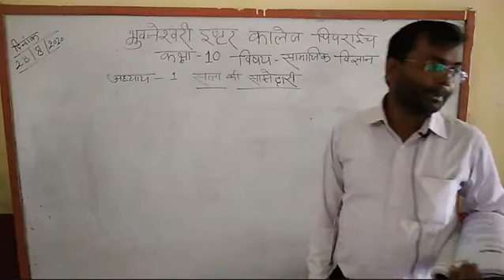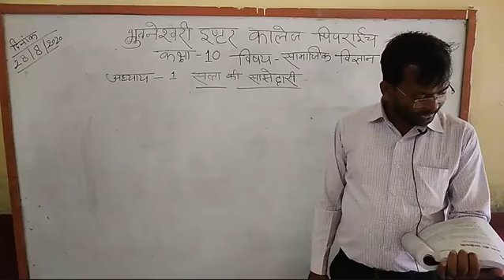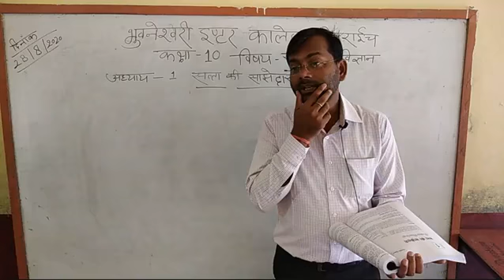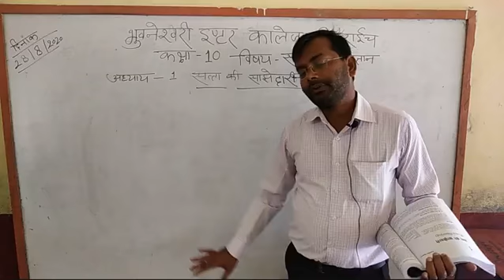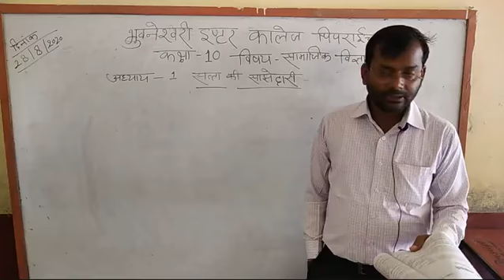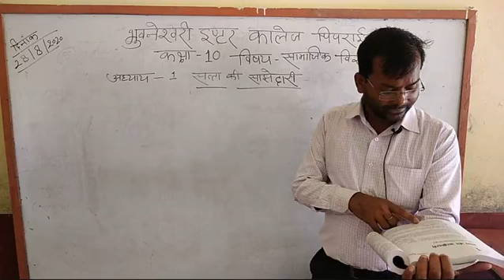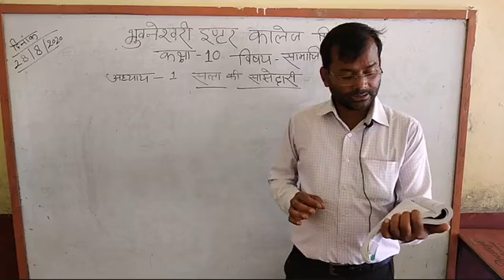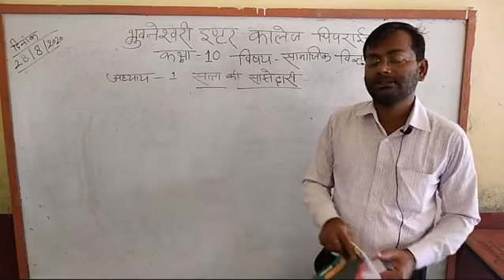Class 10 Social science by Ramprakash sir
सत्ता की साझेदारी